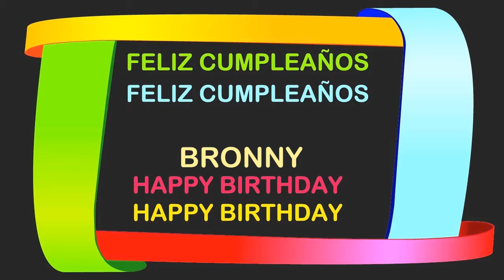Bronny Birthday Postcards & Postales